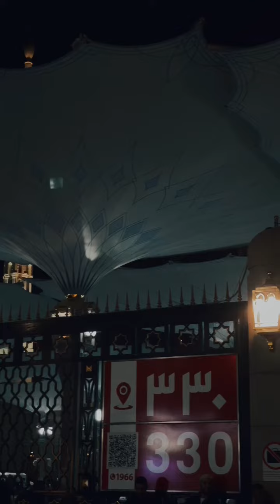Madinah - Masjid e Nabvi 2024